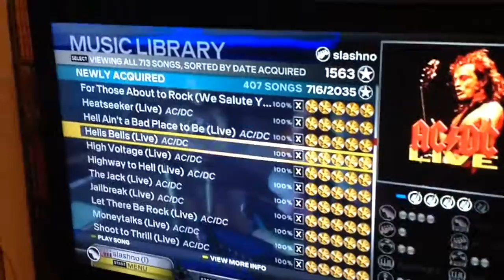AC/DC Track Pack Bass FGFC — Expert FGFC #14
2 FGFCs in one day? Nice! The only hard ones for me were whole lotta rosie and for those about to rock, but I managed to FC FTATR first try today so I decided to finish off the 9 songs I had remaining.